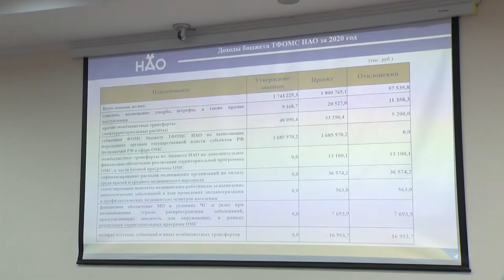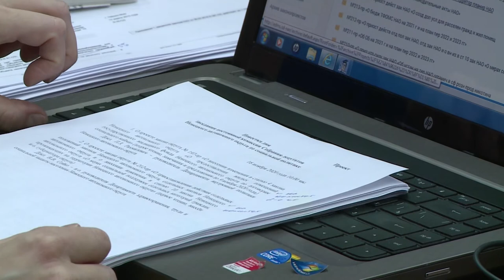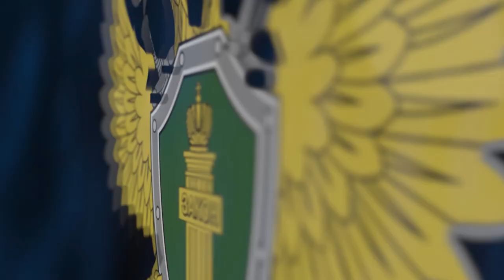Правовое поле от 04.12.2020